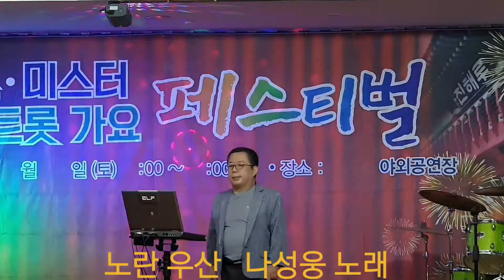노란 우산(나성웅 노래)넝쿨소리 단장 이철성